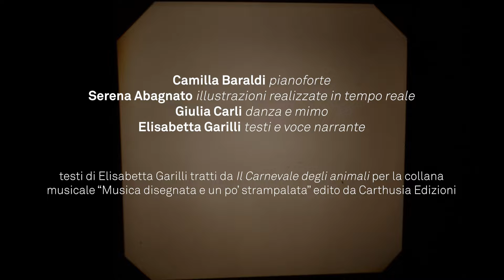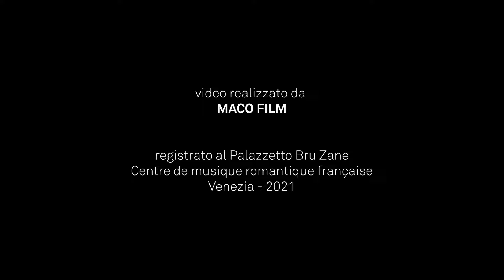#1 Il Carnevale degli animali | Spettacolo-laboratorio per famiglie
Spettacolo-laboratorio per bambini dai 4 ai 10 anni e i loro genitori | PARTE #1

Camilla Baraldi, pianoforte
Serena Abagnato, illustrazioni realizzate in tempo reale
Giulia Carli, danza e mimo
Elisabetta Garilli testi* e voce narrante
*testi di Elisabetta Garilli tratti da Il Carnevale degli animali per la collana musicale "Musica disegnata e un po' strampalata" edito da Carthusia Edizioni

Musiche di Camille Saint-Saëns

Preparate il vostro Carnevale degli animali e partecipate con noi allo spettacolo! Per seguire le avventure musicali raccontate da Elisabetta Garilli e le danze di Giulia Carli avrete bisogno di alcuni accessori che potrete costruire prima di collegarvi. Tutte le istruzioni in questo video
Ecco tutto l’occorrente:
UNA CRINIERA per il leone (realizzata con tovaglioli di carta colorati, fettuccia di raso, cucitrice)
UN BECCO di gallina (realizzato con un guanto di gomma per lavare i piatti giallo/arancione e occhietti di plastica o disegnati oppure realizzato con il cartoncino)
SCOTCH di CARTA per disegnare dei cerchi a terra per gli emioni
GUSCIO di tartaruga realizzato ad esempio con uno o due cuscini legati insieme